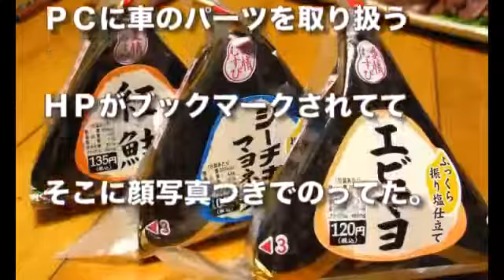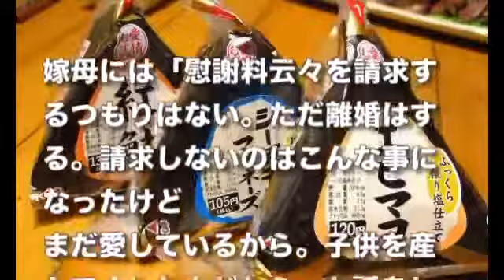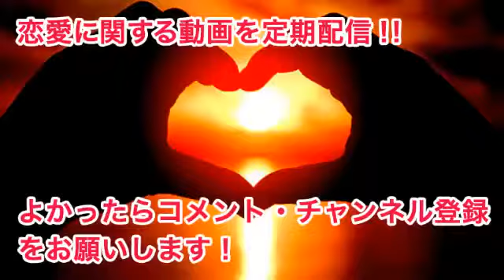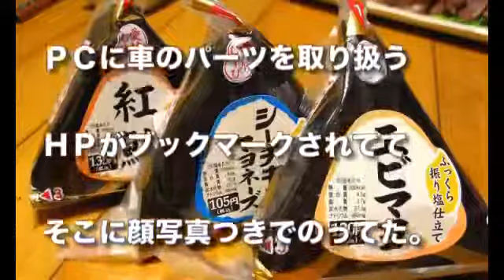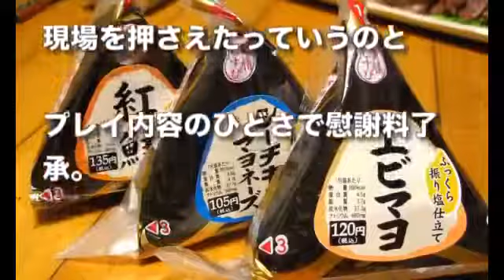【汚嫁の浮気】仕事が楽しくて明け暮れていた結果、リビング開けたら間男とオムツで正 位www